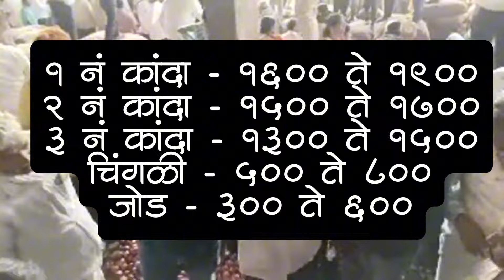23 जानेवारी 2024 सोलापूर कांदा बाजार भाव लाईव्ह लिलाव || kanda Bajar bhav live🔴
23 जानेवारी 2024 सोलापूर कांदा बाजार भाव लाईव्ह लिलाव || kanda Bajar bhav live🔴

🧅सरासरी बाजार भाव सोलापूर 🧅
       1नं.= 1600 ते 1900
       2 नं= 1500 ते 1700
       3 नं = 500 ते 1000

महादेव सखाराम चौरे, अहमदनगर
गाळा नं 3

kanda bajar live
 aajche kandyache
 नाशिक जिल्ह्यातील आजचे कांदा बाजार भाव
 live kanda
 कांदा
प्याज
 कांदा बाजार भाव
कांदा भाव
कांदा लिलाव
 kanda bhav
pyaj rate
kanda market report today
nion market report today
kanda market bhav,kanda bhav Pune Maharashtra
kanda bhav today
kanda bajar bhav in lasalgaon
kanda bajar bhav in pimpalgaon
kanda bajar bhav in mumbai
Kanda bajar bhav in rahata
ajche kanda bajar bhav
chalu kanda market report
online kanda bajar bhav
today kanda bajar bhav
today onion market report
today kanda market report
Kanda market price
kanda bhav in lasalgaon
कांदा बाजार भाव आजचे
कांदा बाजार
सर्व बाजार समिती कांदा मार्केट रिपोर्ट आजचे
कांदा बाजार भाव
कांदा बाजार भाव तेजीत
आजचे कांदा बाजार भाव
कांदा दरात सुधारणा
MazaBaliraja
shetkari putra
live kanda bajar ahmednagar
ahmednagar today onion rate
today onion rate
ahmednagar onion rate
live ahmednagar onion rate
अहमदनगर कांदा बाजार भाव लाईव्ह
live kanda bajar
kanda bajar
onion rate
maza baliraja
माझा बळीराजा